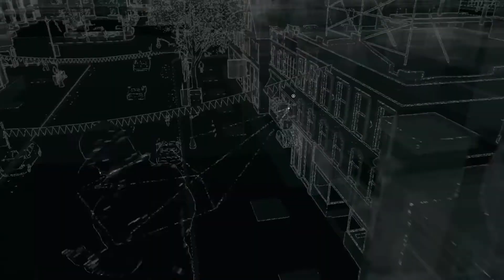Watch_Dogs™ - Climbing the Gate Arch in Little Mexico